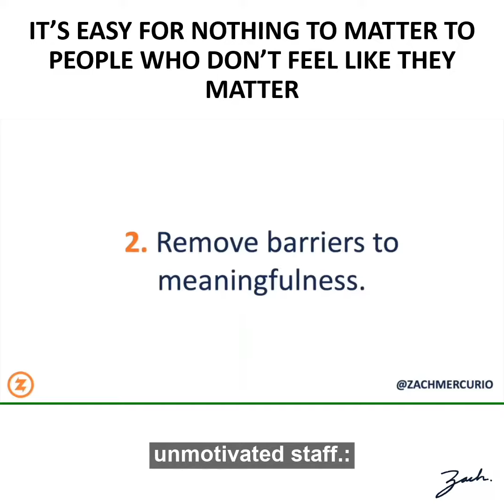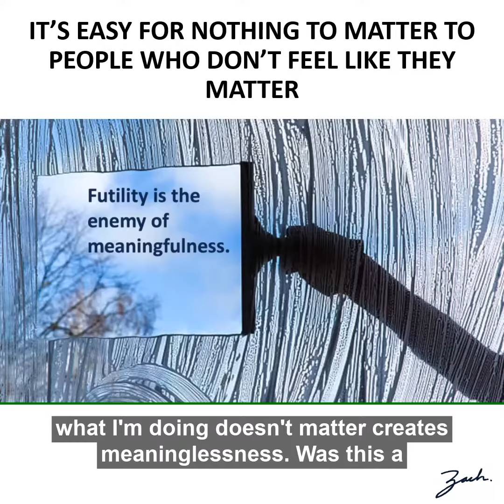Anti-mattering is the enemy of meaningful work | Zach Mercurio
Zach Mercurio, PhD discusses how a sense of uselessness makes work meaningless.

Zach Mercurio is the author of "The Invisible Leader: Transform Your Life, Work, and Organization with the Power of Authentic Purpose" and is a researcher and Adjunct Professor at Colorado State University in Fort Collins, CO where he studies meaningful work and organizational leadership.